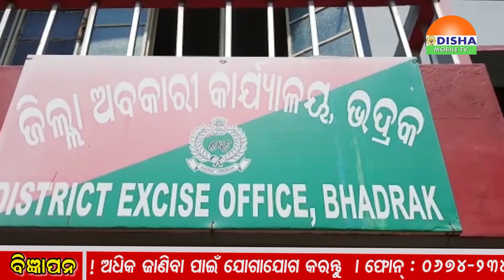Zilla Khabar. ଓଡିଶାର ପ୍ରତି କୋଣ ଅନୁକୋଣକୁ ଯୋଡିବାର ପ୍ରୟାସ ।